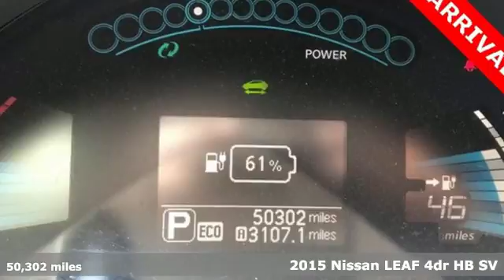Used 2015 Nissan Leaf Atlanta Duluth, GA HQ18008A - SOLD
Year: 2015
Make: Nissan
Model: Leaf
Trim: SV
Engine: 80kW AC Synchronous Motor
Transmission: Single Speed Reducer
Color: White
Interior: Light Gray
Mileage: 50302
Stock #: HQ18008A
VIN: 1N4AZ0CP8FC323339
2015 Nissan Leaf SVbrbr* SMART KEY WITH PUSH BUTTON STARTbr* NAVIGATIONbr* BACK UP CAMERAbr* BLUETOOTH HANDS-FREEbr* HEATED STEERING WHEELbr* HEATED FRONT AND REAR SEATSbr* HVAC TIMERbr* AUTOMATIC CLIMATE CONTROLbr* AM/FM/CD/AUX/USB AUDIO INPUTbr* NISSAN ADVANCED AIR BAG SYSTEMbr* TIRE PRESSURE MONITORING SYSTEMbr* VEHICLE DYNAMIC CONTROLbr* TRACTION CONTROL SYSTEMbr* 17" ALLOY WHEELSbrbrGive us a call to confirm availability and schedule a hassle free test drive! We are located at: 5785 Peachtree Industrial Blvd, Atlanta, GA, 30341.

Address:
5785 Peachtree Ind Blvd